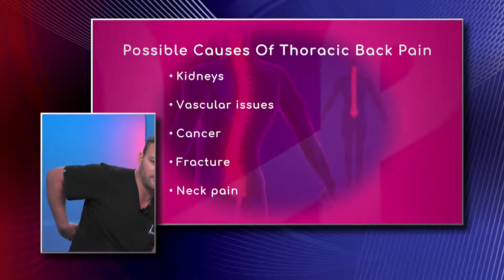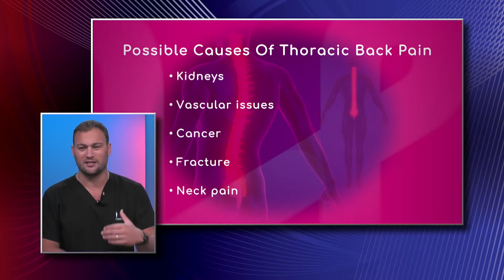Causes of Thoracic Back Pain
Kidneys, vascular issues, cancer, fracture and neck pain are possible causes of thoracic back pain, explains Dr. Georgiy Brusovanik, Spine Surgeon with Baptist Health South Florida,
He also says all of the structure behind the intestines could cause back pain. The expert talks about abdominal aortic aneurysm.
For the older population it is possible to fracture the thoracic spine without doing anything. Fractures can produce nighttime pain, he explains.